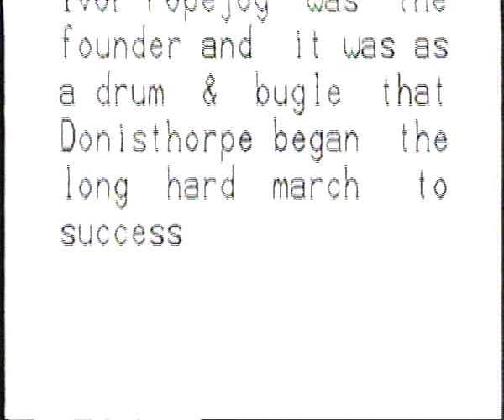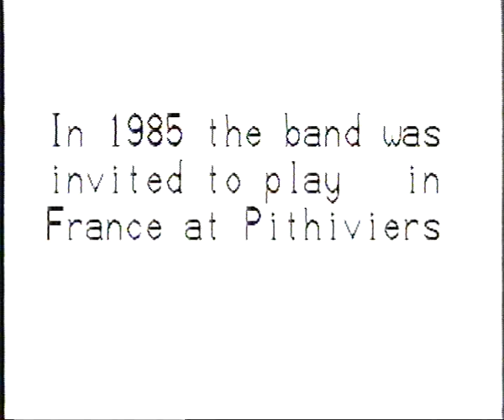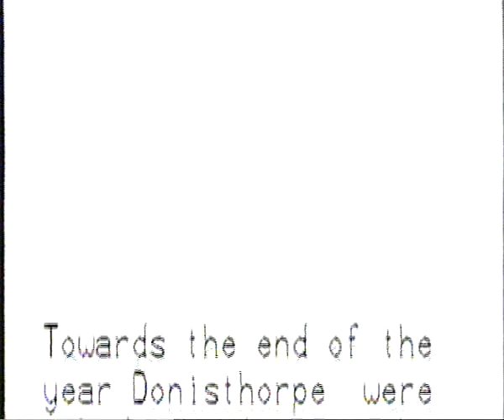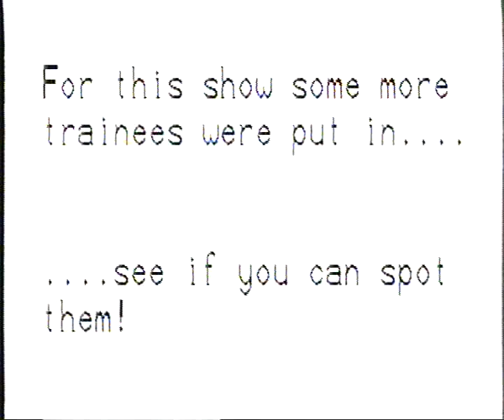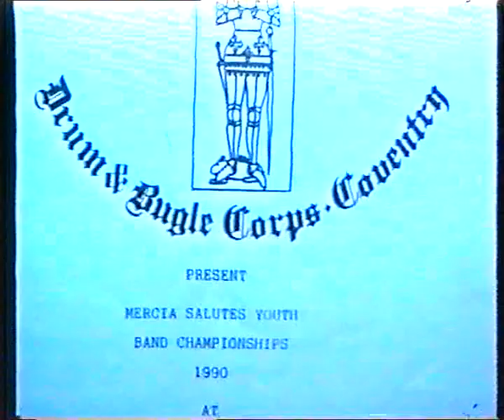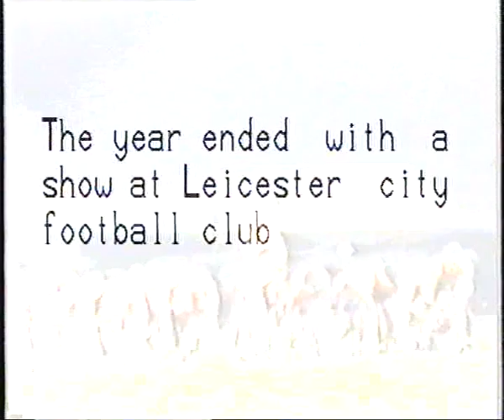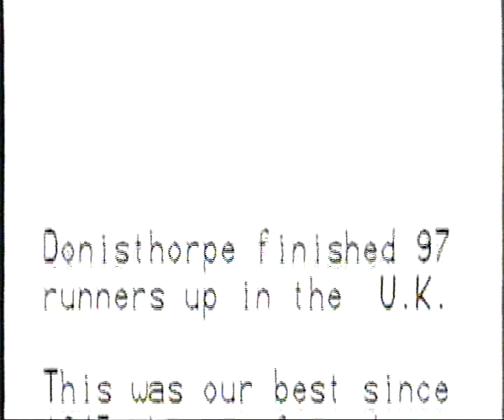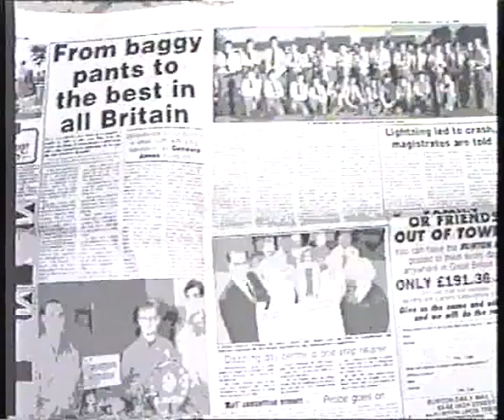Marching Into History 1945 - 1998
Our complete history in one production.